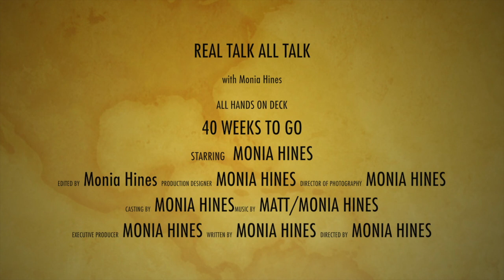Born 2 soon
This video is about 20 week 2nd trimester loss my daughter was born 04/06/2014 too soon this will mostly be my last video update